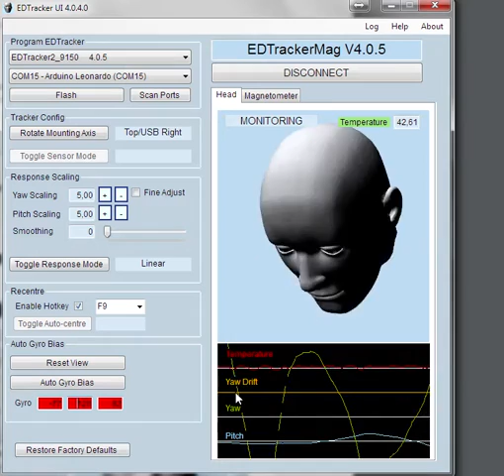EDtracker issues after calibration